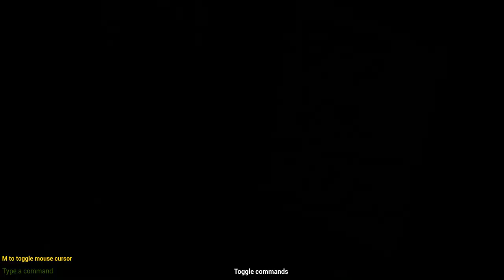Hello Neighbor 2 but with commands/secret ending!